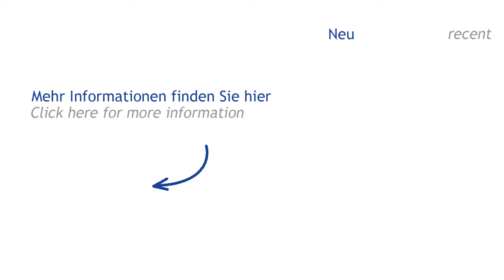OTT SHARK (Höchsmann Klipphausen)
OTT Kantenanleimmaschine SHARK